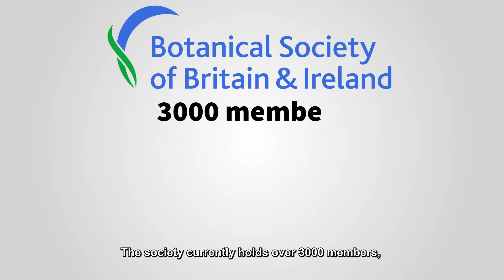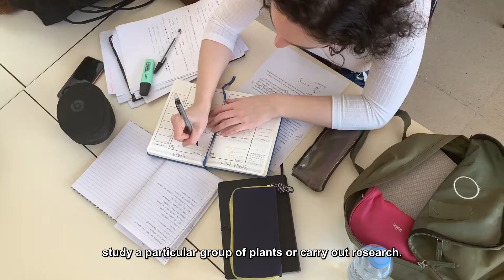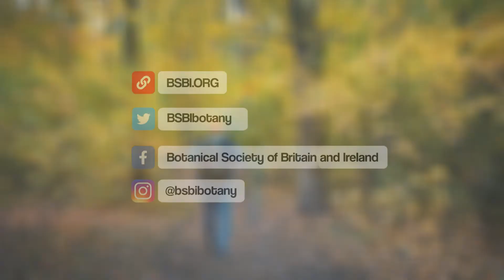What Student Membership of the BSBI can do for you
The BSBI is for everyone who cares for and is interested in the wild plants of Britain and Ireland. Our student members represent the next generation of botanists and we are keen to support you in all the ways we can.

Knowledge of plant identification, ecology, taxonomy, uses and wider benefits to society, is as important as ever to students looking to understand our flora and shape the future of conservation and environmental sustainability.

BSBI exists to bridge gaps in this knowledge, connecting those with an interest in botanical science with experts, supporting study and research, supplying data and training, and moreover a community.

To understand all the benefits of membership, and to join,

With special thanks to Andrew Rowley.